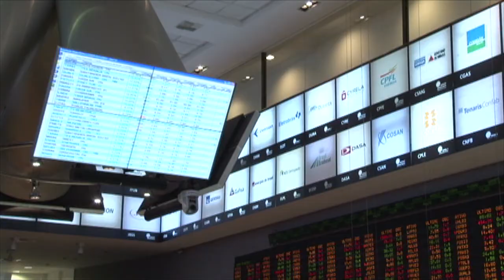Direto da Bolsa - 08 de Novembro - 1ª Edição